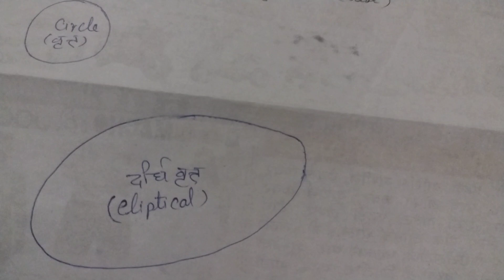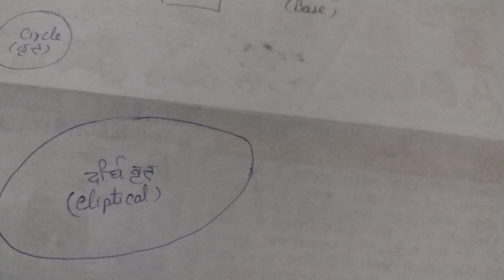History of Geometry 7